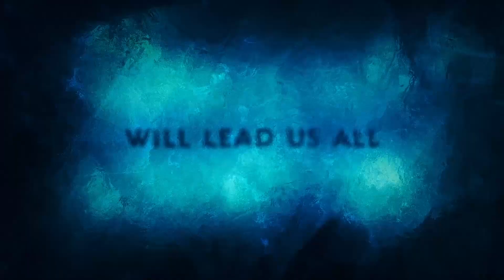Aquaman and the Lost Kingdom Trailer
One king will lead us all. Aquaman and the Lost Kingdom - Only in theaters December 20.

Director James Wan and Aquaman himself, Jason Momoa—along with Patrick Wilson, Amber Heard, Yahya Abdul-Mateen II and Nicole Kidman—return in the sequel to the highest-grossing DC film of all time: “Aquaman and the Lost Kingdom.”

Having failed to defeat Aquaman the first time, Black Manta, still driven by the need to avenge his father’s death, will stop at nothing to take Aquaman down once and for all. This time Black Manta is more formidable than ever before, wielding the power of the mythic Black Trident, which unleashes an ancient and malevolent force. To defeat him, Aquaman will turn to his imprisoned brother Orm, the former King of Atlantis, to forge an unlikely alliance. Together, they must set aside their differences in order to protect their kingdom and save Aquaman’s family, and the world, from irreversible destruction.

All returning to the roles they originated, Jason Momoa plays Arthur Curry/Aquaman, now balancing his duties as both the King of Atlantis and a new father; Patrick Wilson is Orm, Aquaman’s half-brother and his nemesis, who must now step into a new role as his brother’s reluctant ally; Amber Heard is Mera, Atlantis’ Queen and mother of the heir to the throne; Yahya Abdul-Mateen II is Black Manta, committed more than ever to avenge his father’s death by destroying Aquaman, his family and Atlantis; and Nicole Kidman as Atlanna, a fierce leader and mother with the heart of a warrior. Also reprising their roles are Dolph Lundgren as King Nereus and Randall Park as Dr. Stephen Shin.

Directed by Wan, “Aquaman and the Lost Kingdom” is produced by Peter Safran, Wan and Rob Cowan. The executive producers are Galen Vaisman and Walter Hamada.

The screenplay is by David Leslie Johnson-McGoldrick, from a story by James Wan & David Leslie Johnson-McGoldrick and Jason Momoa & Thomas Pa’a Sibbett, based on characters from DC, Aquaman created by Paul Norris and Mort Weisinger.

Joining Wan behind-the-camera is his sterling team of “Aquaman” artisans: director of photography Don Burgess (“The Conjuring 2”), production designer Bill Brzeski (“Jumanji: The Next Level”), editor Kirk Morri (“Furious 7”), composer Rupert Gregson-Williams (“Wonder Woman”) and music supervisor is Michelle Silverman (“Malignant”). Visual effects supervisor Nick Davis (“The Clash of the Titans” films, “The Dark Knight”) and costume designer Richard Sale (“Doctor Strange in the Multiverse of Madness,” “Ready Player One”) also join.

Warner Bros. Pictures Presents An Atomic Monster / A Peter Safran Production of A James Wan Film, “Aquaman and the Lost Kingdom,” set to open in theaters internationally beginning 20 December 2023 and in North America on December 20, 2023; it will be distributed worldwide by Warner Bros. Pictures.